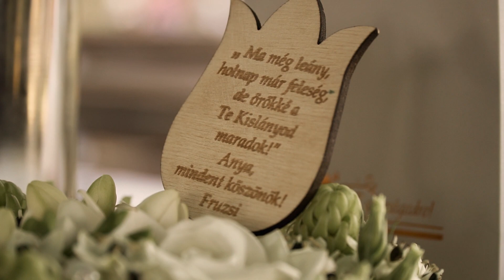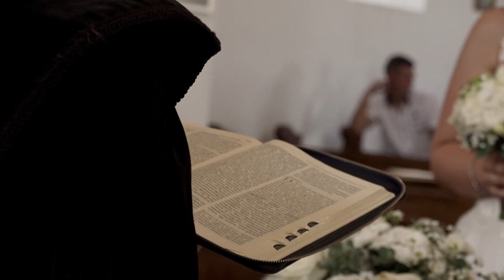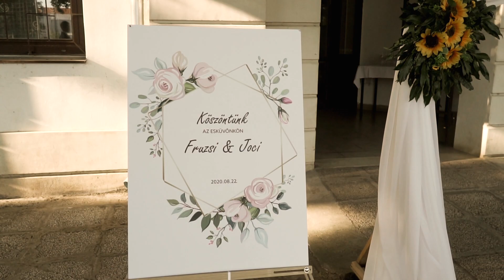Fruzsi & Joci Weding Day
Fruzsi és Joci esküvőjének legszebb pillanatai. KTAVIDEO - Hogy a nagy napotok a lehető legpompásabban ragyogjon!